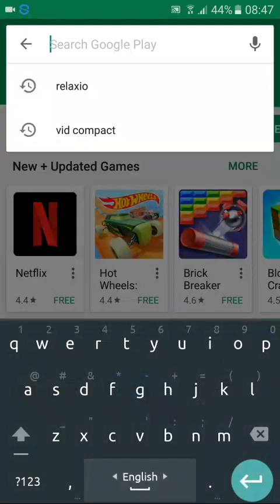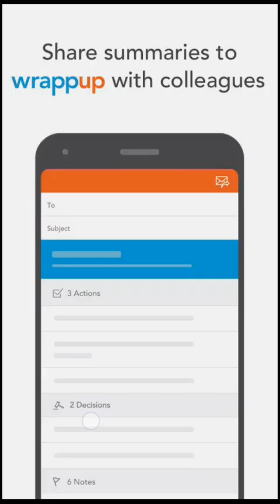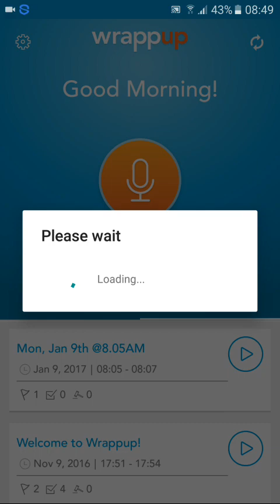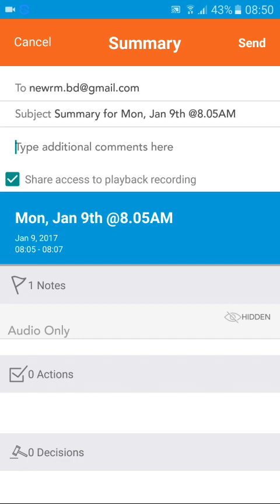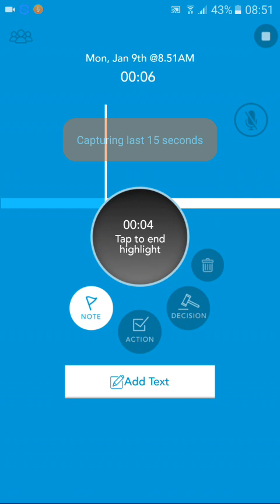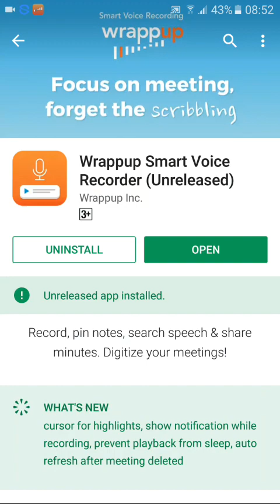এবার স্মার্ট ভয়েজ রেকর্ড সফটওয়্যারটি ব্যবহার করুন || Smart Voice Record & Share instantly